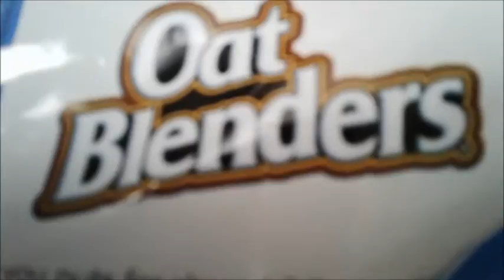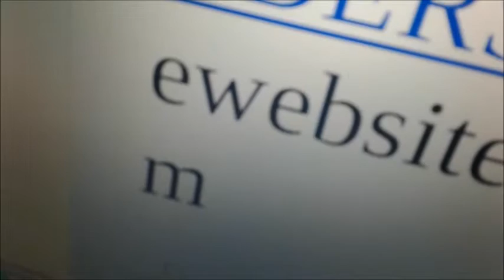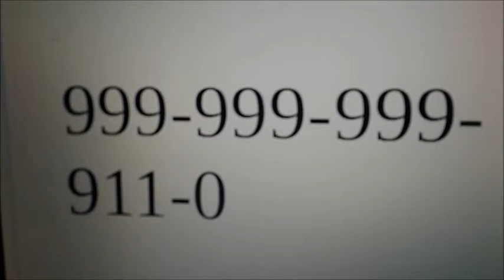oat blenders commercial?!?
~leave a like for oat blenders~